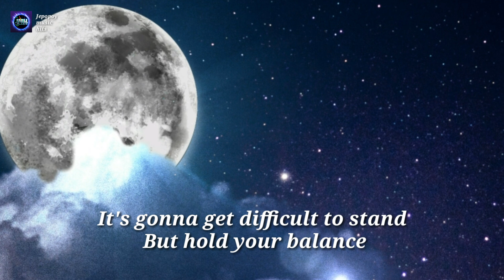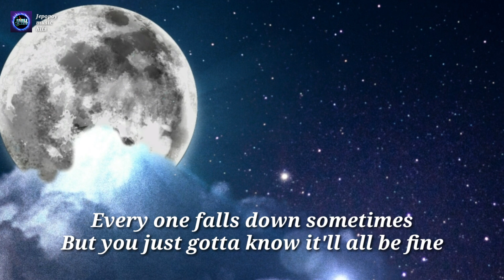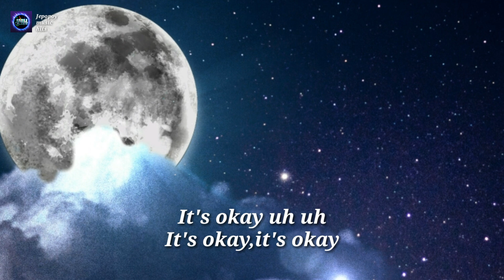SURFACES by Sunday Best LYRICS - JEPOPOY MH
Surfaces by Sunday Best
Jepopoy music hits

Full lyrics

, feeling good
Ay, feeling good, like I should
Went and took a walk around the neighbourhood
Feeling blessed, never stressed
Got that sunshine on my Sunday best (yeah)
Ay, everyday can be a better day despite the challenge
I just say whatever 'cause there is no way around it
E-e-everyone falls down sometimes
It's okay, uh-huh, uh, uh
It's okay, it's okay
Ay, somedays you wake up
And nothing works, you feel surrounded
Keep good things inside your ears
Just like the waves and sound did
Feeling blessed, (Ay) never stressed
Got that sunshine on my Sunday best